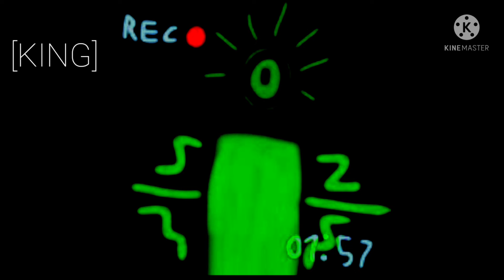vozes e sons das minhas criaturas (graças a Deus, PARTE 5!!!)